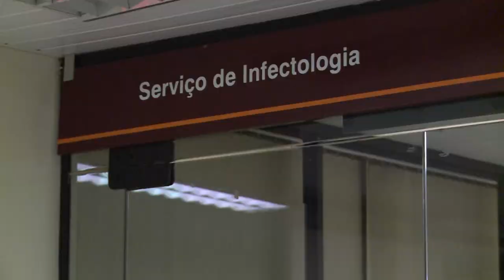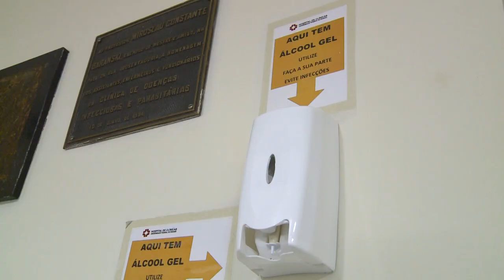Coronavírus | Infectologista do HC explica a doença e pede cautela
Nas última semanas o coronavírus ganhou destaque nos noticiários de todo o mundo. Para saber mais sobre a doença, conversamos com um grupo de brasileiros recém chegados da China e com a chefe da unidade de infectologia do Complexo Hospital de Clínicas UFPR.